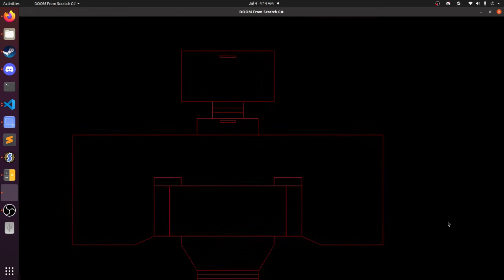Doom From Scratch in C#: level loading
spent the past few hours whipping up a Doom level reader, it's just a wireframe view for now